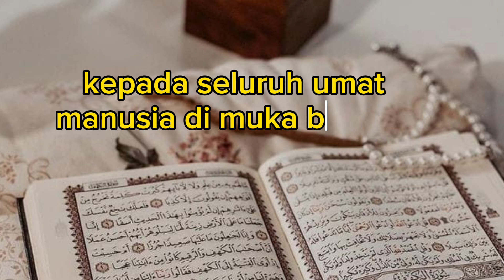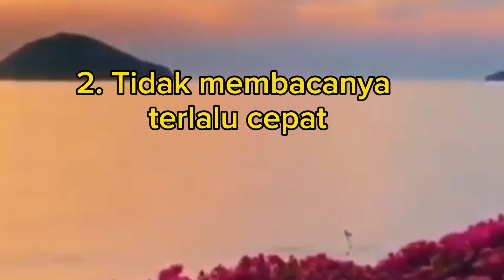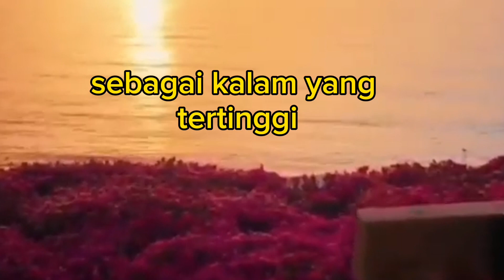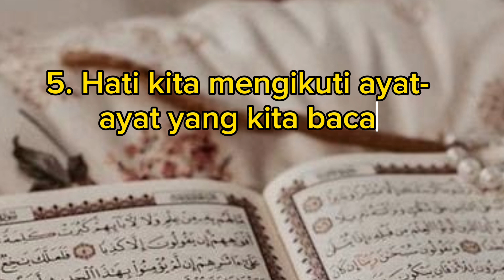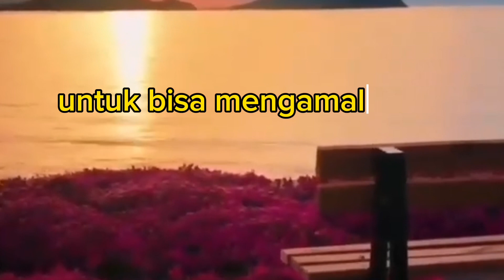ADAB MEMBACA AL-QUR'AN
Video ini menjelaskan adab-adab membaca Al-Qur'an menurut para ulama sebagai panduan bagi umat Islam